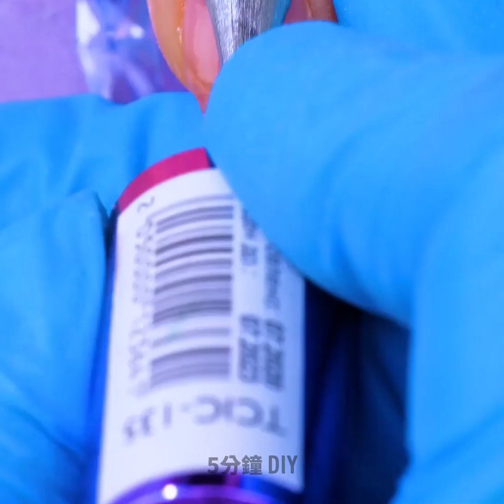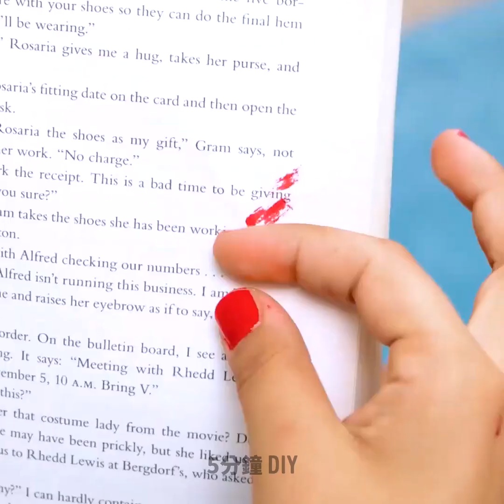你絕不能錯過的超棒指甲護理創意和美甲技巧！